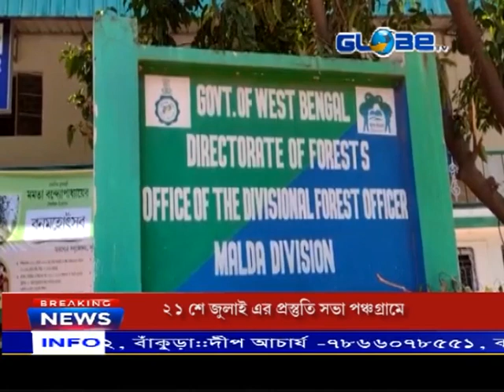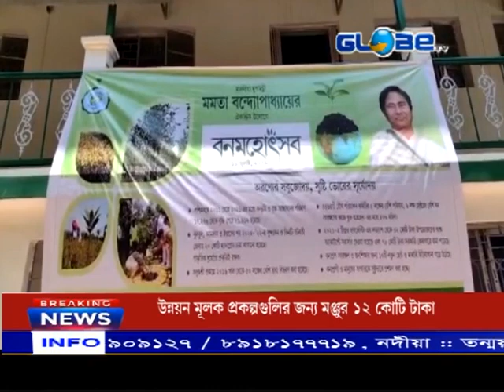সারা রাজ্যের পাশাপাশি মালদা শহরেও শুরু হল বন মহোৎসব